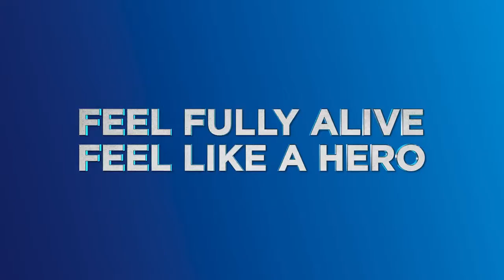Blue BVS SM Southmall